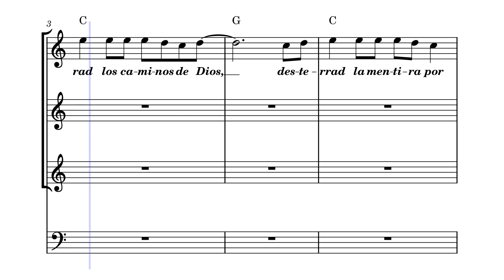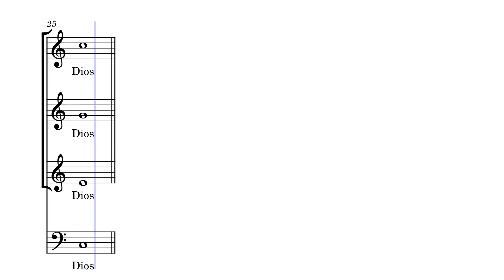Preparad el Camino – Carmelo Erdozáin